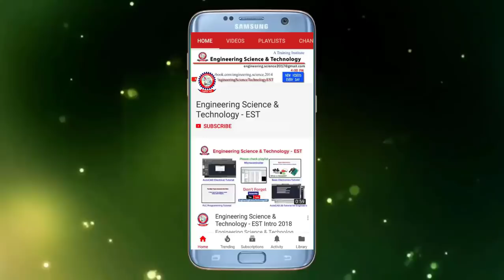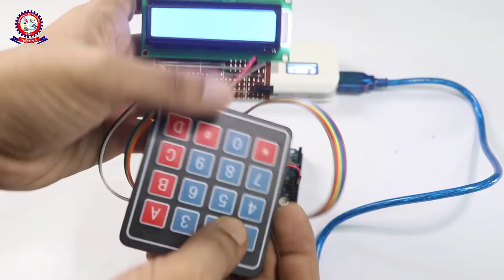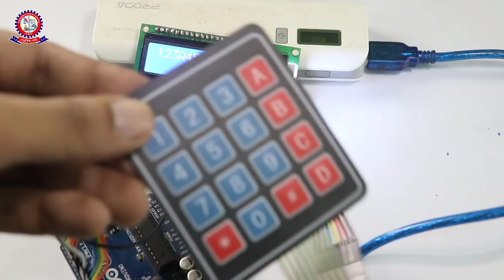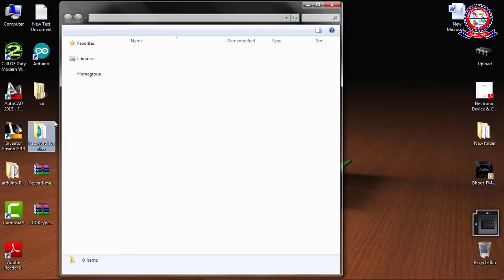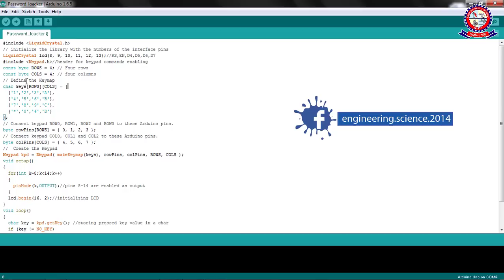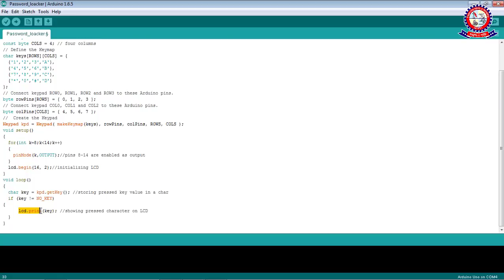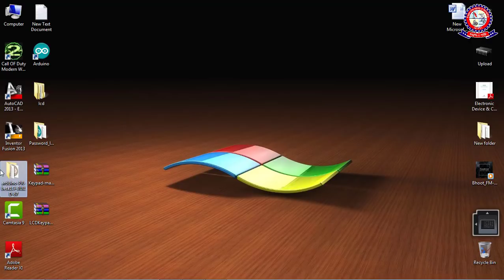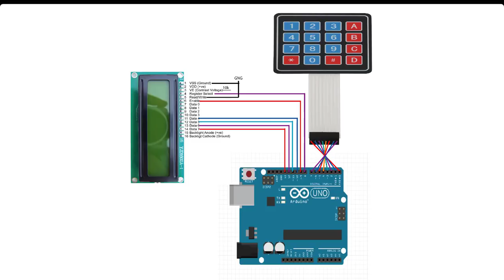keypad and LCD interfacing with arduino in bangla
In this video I tech you how to keypad and lLCD interfacing with arduino in bangla

In Embedded system design, matrix keypad (4x4, 4x3, 3x3 or 5x5) is used for key in the user inputs. Similarly character LCD display [16x2, 16x4, 20x2 or 20x4 LCDs] is used for indicating the system status / parameters. This intractable is about interfacing 16×2 LCD and 4x4 matrix keypad with Arduino microcontroller.

Parts and components

16x2 LCD
1 K ohm potentiometer
4x4 matrix keypad

1/ 4x4 keypad and lcd interfacing with arduino,
2/ 4x3 keypad and lcd interfacing with arduino,
3/ arduino keypad and lcd,
4/ connect lcd and keypad to arduino,
5/ arduino keypad project,
6/ 4x4 keypad and lcd interfacing with arduino mega,
7/ arduino keypad calculator lcd 16x2,

The 16x2 is very common type LCD, with two rows, and each row displays 16 characters of either 5x7 or 5x8 dot matrix characters.
The LCD is available in a 16 pin package. It consists of back light and contrast adjustment function and each dot matrix has 5×8 dot resolution.

The 16x2 LCD display is connected to the Arduino (A0,A1,A2,A3,A4,A5) analog IO pins, where those pins are configured as digital in / out, where LCD operates at 4 bit data mode.If the display is not visible, adjust the Contrast pot (1K), to make it visible.Matrix key pad is arranged by push button switches in rows and columns.In a simple technique, the 16 keys of matrix keypad is connected with 8 digital IOpins of Arduino.

Usually the keypad scan procedure is
The key is decoded through Column selection / Row read.Write HIGH to Column One. And keep rest of the Column to LOW.Scan (Read) the Row One to Row Four, to find the key.Repeat until a key press (are multiple) is identified.The Row pins are connected to 5,4,3 and 2nd digital IO pins of Arduino.The Column pins are connected to 6,7,8 and 9th digital IO pins of Arduino.

keypad door lock